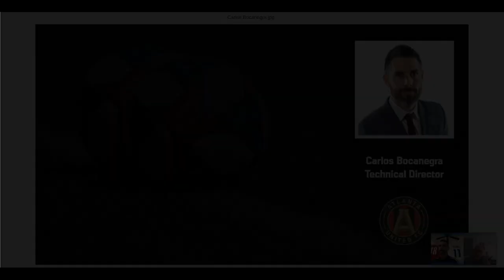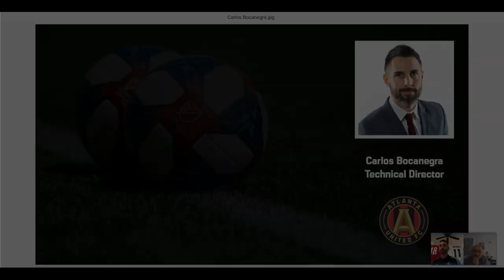Carlos Bocanegra on the benefits of studying at UCFB | UCFB Virtual Summit, Atlanta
Despite the Atlanta Global Sports Summit recently being postponed due to the current COVID-19 situation, we are able to bring you expert insight from Carlos Bocanegra, Vice President & Technical Director at Atlanta United thanks to our partners at Atlanta’s Mercedes-Benz Stadium!

UCFB is a world first in sports education, offering university degrees in the football and sports industry. We provide an exceptional environment to live and learn in, with state-of-the-art facilities in two inspirational campuses in London and Manchester, which have the iconic Wembley and Etihad stadiums at their heart.